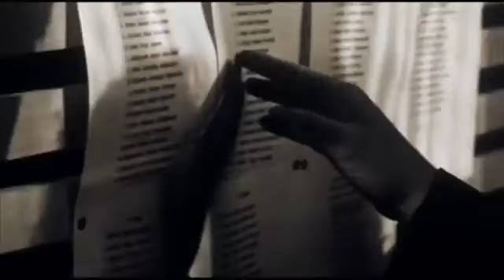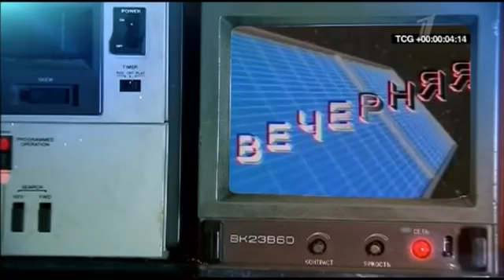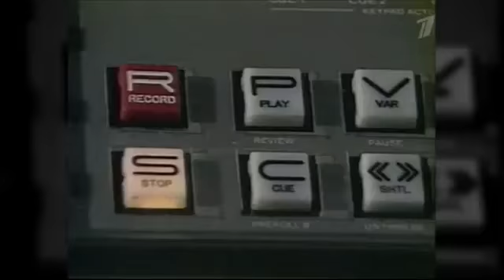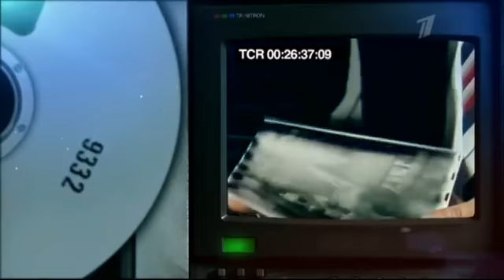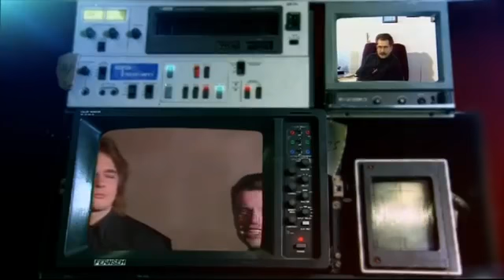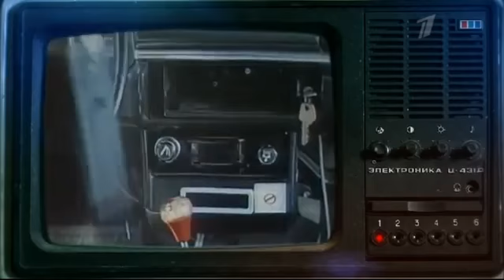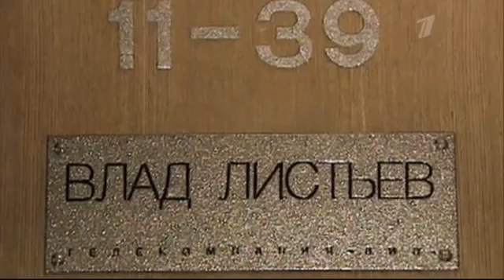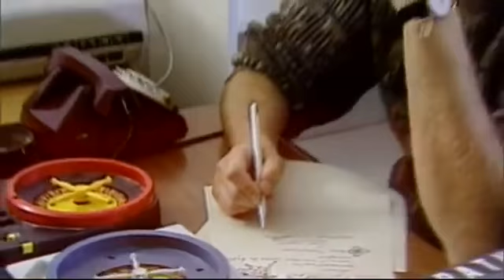Влад Листьев. Взгляд через двадцать лет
В это сложно поверить, но прошло уже 20 лет, как не стало Владислава Листьева, наверное одного из самых обаятельных экранных лиц того времени. И не смотря на прошедшие годы, он и по сей день остается одним из лучших российских телевизионщиков конца ХХ века, который заложил основы современного телевидения.